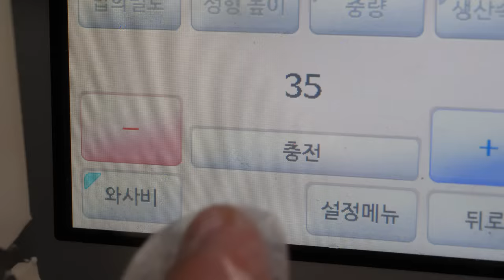신기합니다! 김밥,초밥 만들어 주는 첨단 자동기계 / Amazing food automation machine (Gimbab, sushi)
👦 첨단 기술로 김밥과 초밥을 자동으로 만들어 주는 신기하고 흥미로운 제품입니다. 회사 시연장과 현장식당을 직접 다녀와서 영상을 담아왔습니다.
기술이 없는 사람들도 간편하게 조작하면 알아서 척척 음식을 만들어 줍니다.
김밥컷팅도 순식간에 깔끔~ 유명 대형마트에도 초밥기계를 사용하고 있다고 합니다.

- 본영상은 직접 촬영요청을 드리고 섭외한 곳입니다.
(촬영에 도움주신 이혜림주임님께 감사드립니다)

🚀 Location 경기 고양시 덕양구 통일로 140 B동 223호
                        럭키엔지니어링(주)